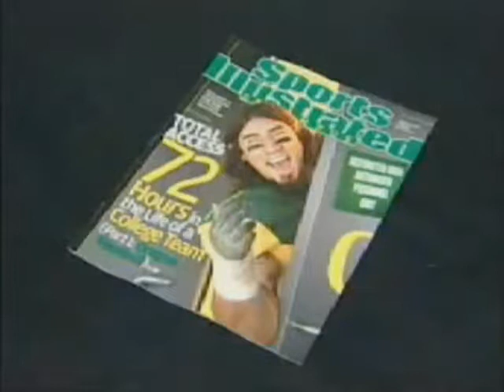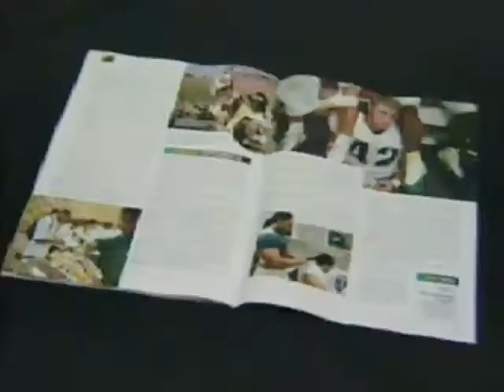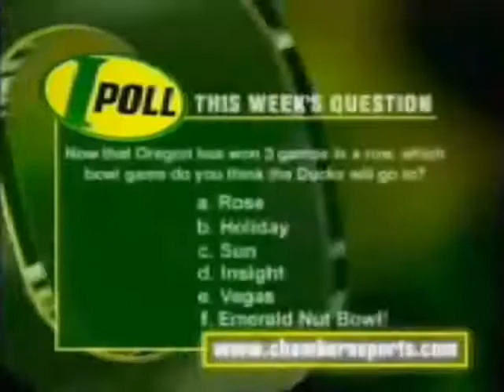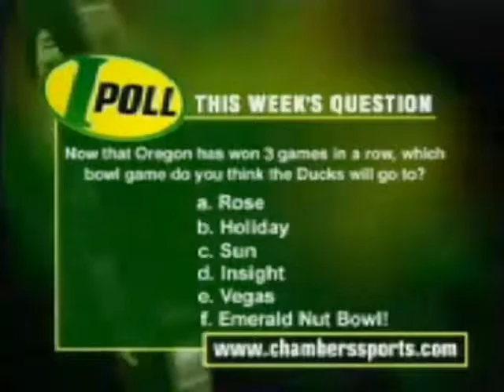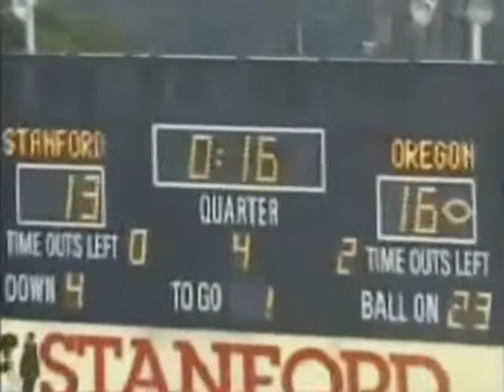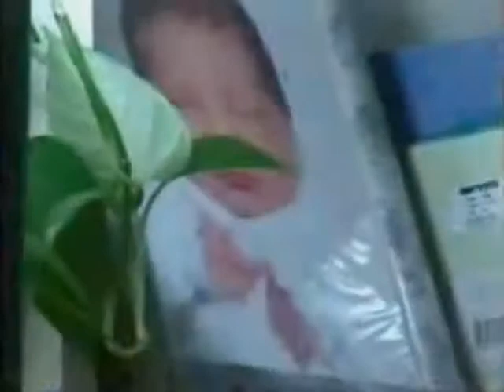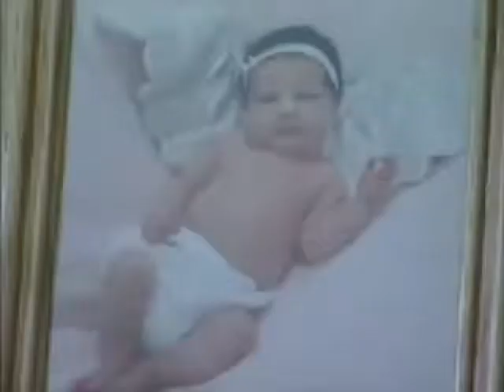Mike Bellotti Show: Oregon at Stanford 10-23-2004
Mike Bellotti Show recapping the Oregon at Stanford college football game on Oct. 23, 2004.